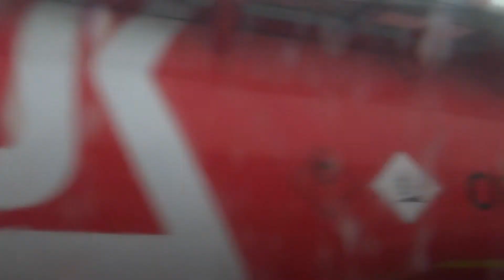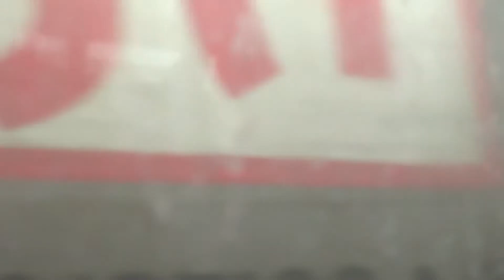Павловский Посад, автобус 27, участок Новая улица - Буньково-фабрика